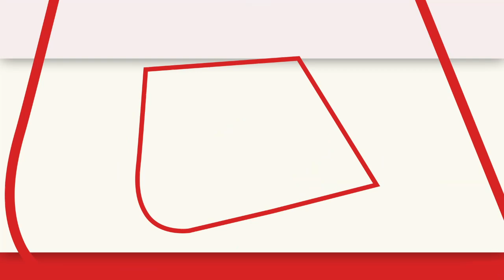Delhi Flood: दिल्ली में आई बाढ़ पर Meenakshi Lekhi का CM Arvind Kejriwal पर हमला | Aaj Tak News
बाढ़ स्थिति के लिए मुख्यमंत्री को ठहराया जिम्मेदार कहा कभी केंद्र सरकार का काम कभी हरियाणा सरकार का काम हर बार जिम्मेदारी से पीछे हट कर दूसरो पर डालते है। आपने क्या किया ये बताओ